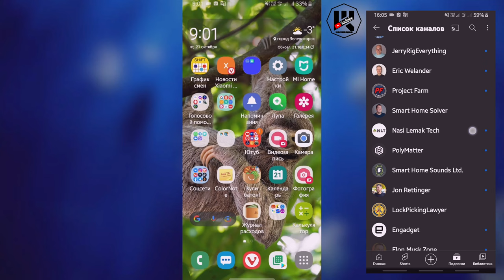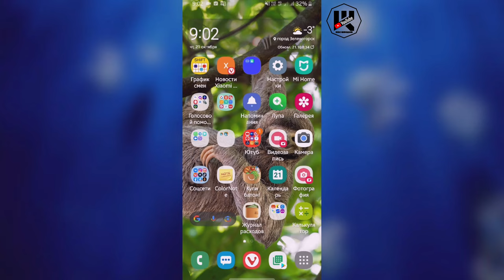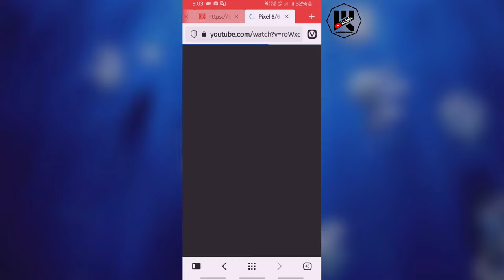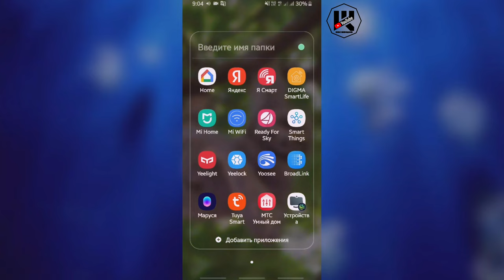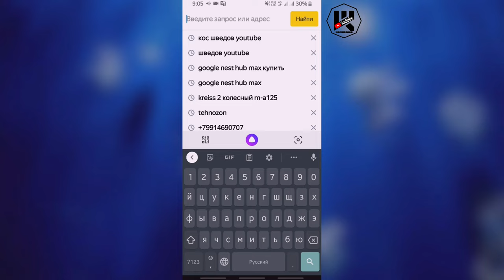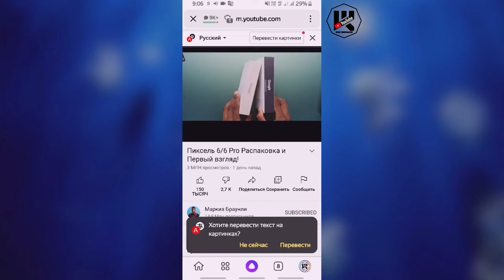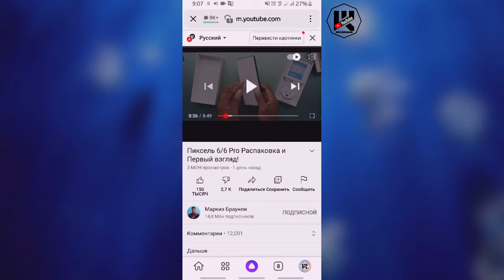Как перевести видео на телефоне с английского онлайн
▼ Нажмите "Подробнее" для полного описания ▼
2560 магазинов с кэшбэком получи
200 рублей за регистрацию!